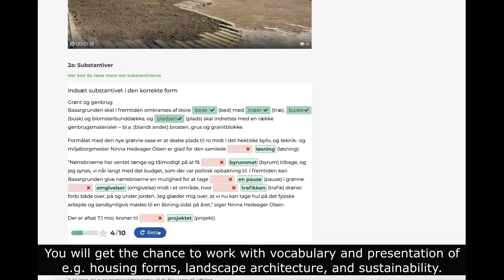Danish for architects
One-to-one Danish for architects. Become better at communicating with colleagues, customers and the project team.